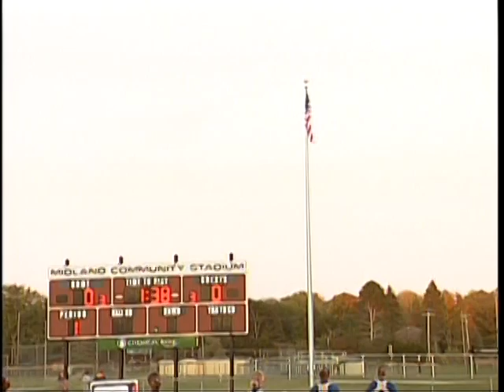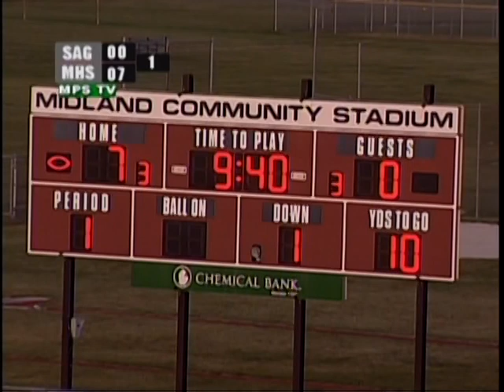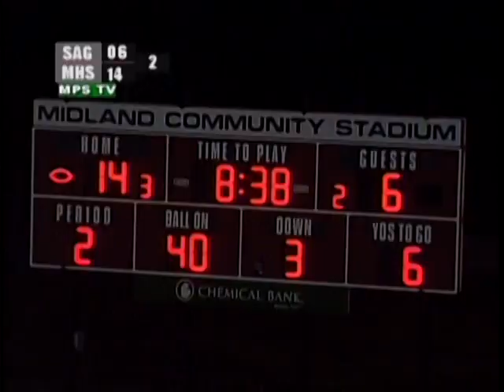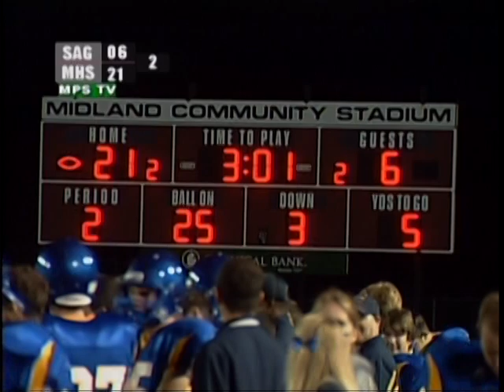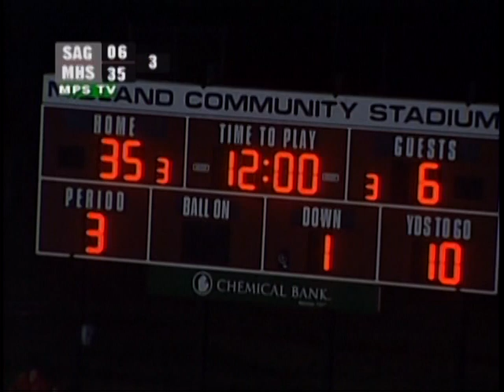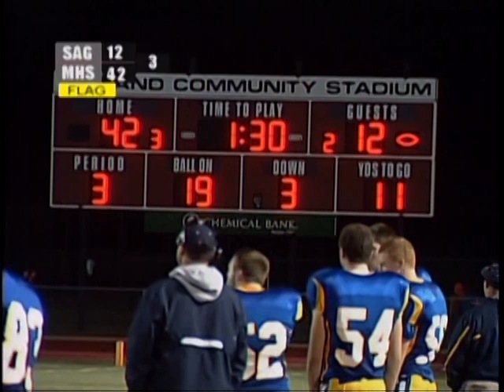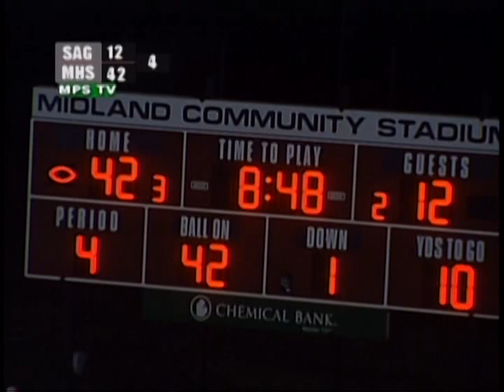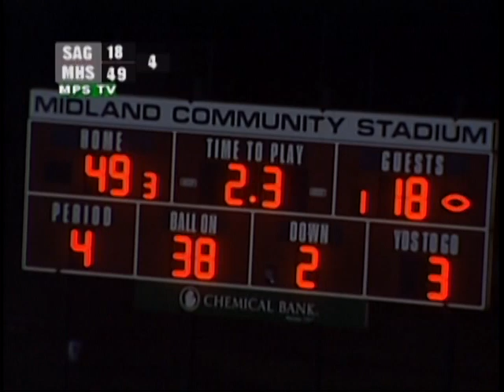Midland High Homecoming Football Game vs. Saginaw High - October 11, 2013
Midland High defeated Saginaw 49-18 in Midland's Homecoming football game.  The match was played on October, 2013 at Midland Community Stadium in Midland, Michigan. Both teams play in the Saginaw Valley League North conference in the MHSAA. This game was recorded and produced by MCTV in association with MPS-TV.